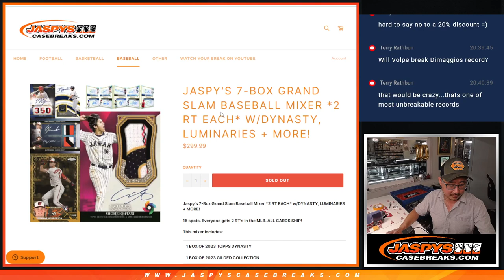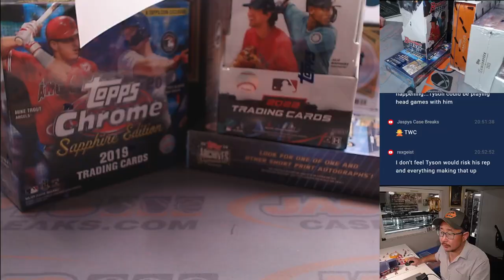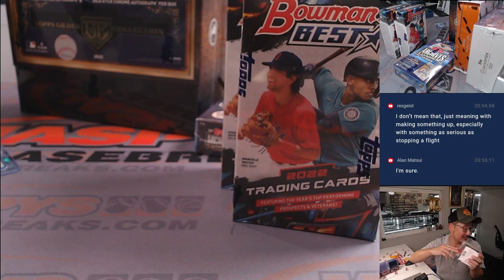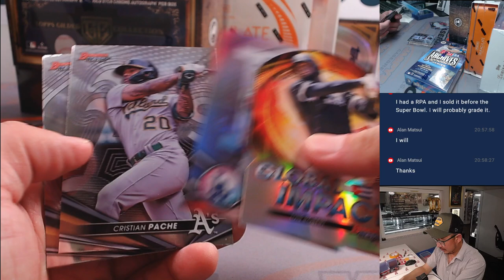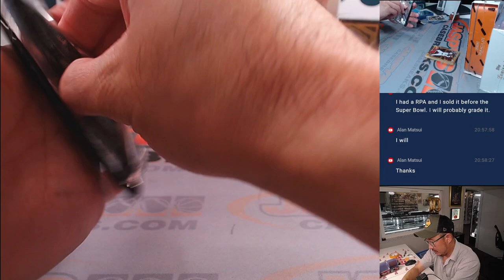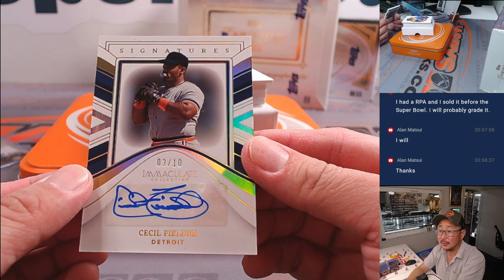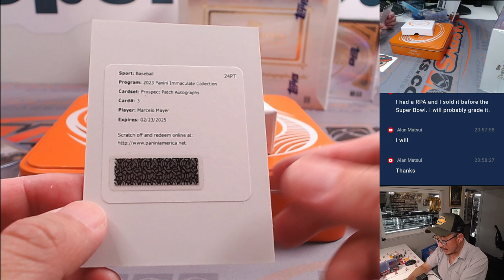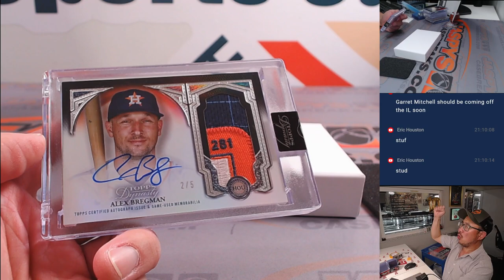W, 05/29/24 - JASPY'S 7-BOX GRAND SLAM BASEBALL MIXER *2 RT EACH*